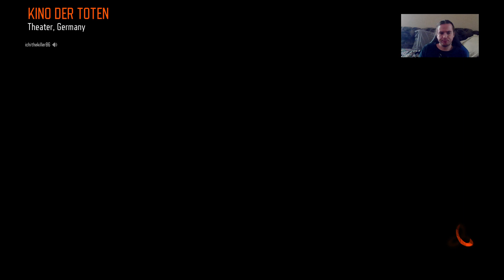BLACK OPS 3 ZOMBIES ps4, Round 50 kino